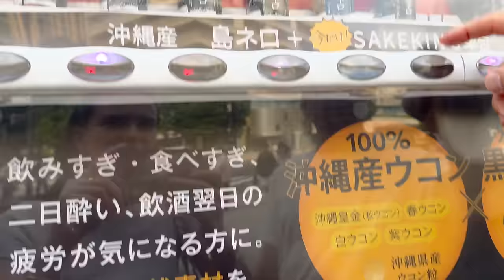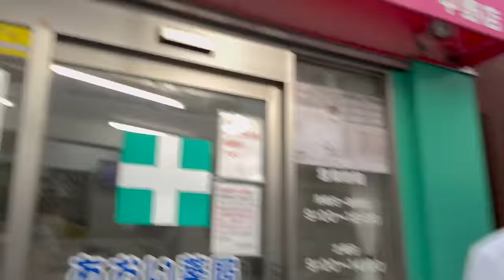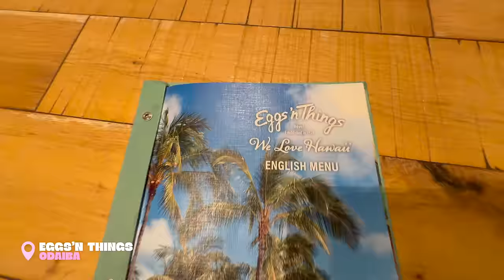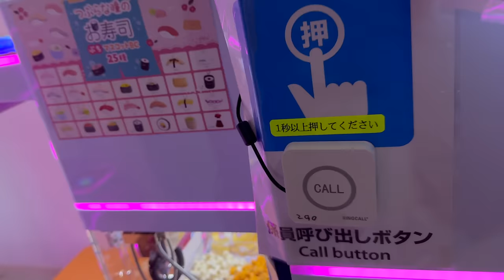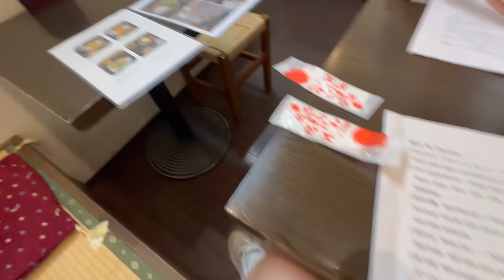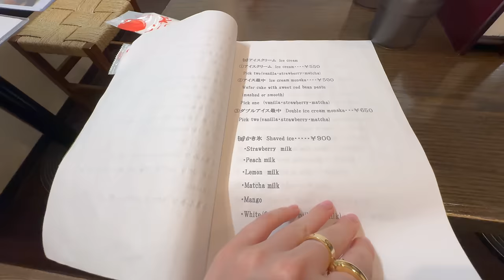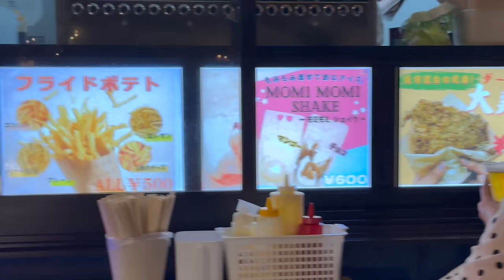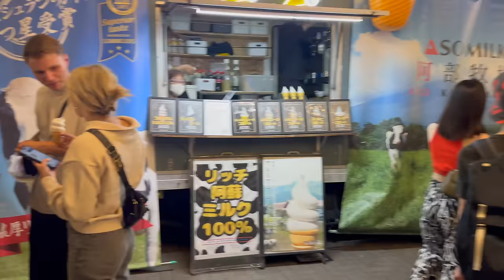TOUT CE QUE JE MANGE AU JAPON !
Andie✨